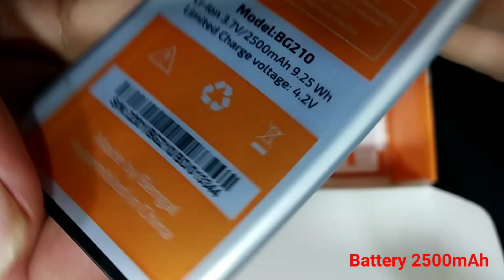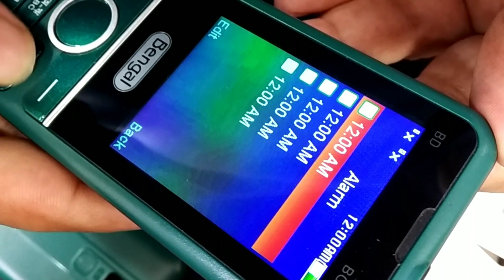Low price Button phone|কম দামে বেস্ট বাটন মোবাইল |ফোন| Latest Bar phone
best phone low # Price price best feature phone price in bangladeshbest keypad phone 2022button mobile price in bangladeshbutton phonebutton phone pricebutton phone price in bangladeshকম দামে বেস্ট বাটন ফোনকম দামে ভালো মোবাইলসেরা ফিচার ফোন